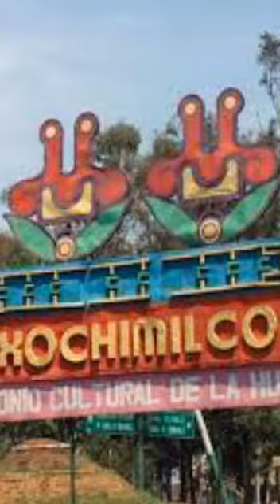Conociendo a la familia de chuky - la isla de las muñecas xochimilco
Deja en los comentarios tus experiencias o incluso deja tus temas de video